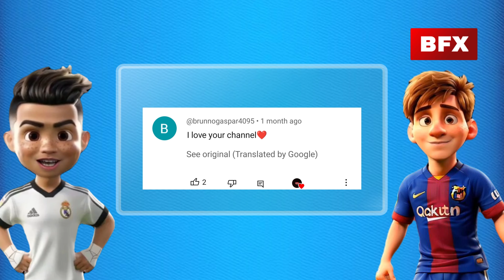GUESS EMOJI, JERSEY, CLUB and SONG Of Football Players | CR7 Ronaldo, Messi, Neymar, Mba - Episode 2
Test your football knowledge with our challenging quiz!

Tough questions, iconic moments, and a cinematic twist. Can you keep up?

Hit play and find out!

Tags Ignore:
Worlds Biggest FC24 Ultimate Team Battle vs KID Ronaldo
FC24 TOTY ULTIMATE TEAM BATTLE vs KID RONALDO
Draft But Its Only TOTYs
Draft But I Can Only See Clubs
1 Amazing Player From Every League
1 Captain From Every Country
Draft But I can Only See Ratings
What Ever You Hit, You Get!
Fastest Player From Every Club
Worlds Biggest Slip N Slide Champions League Football Match!